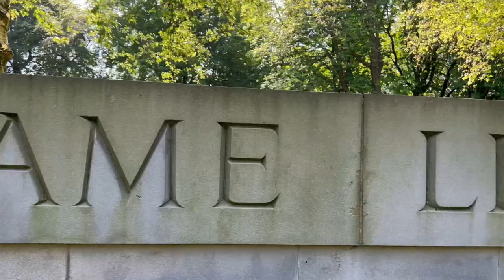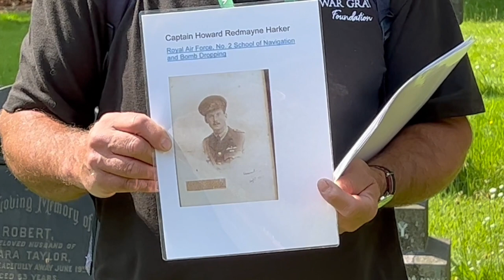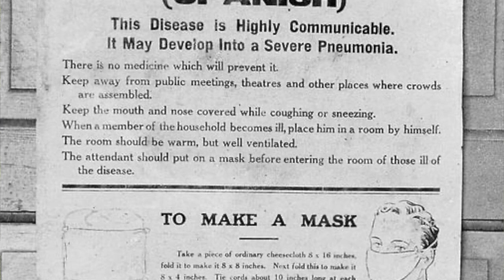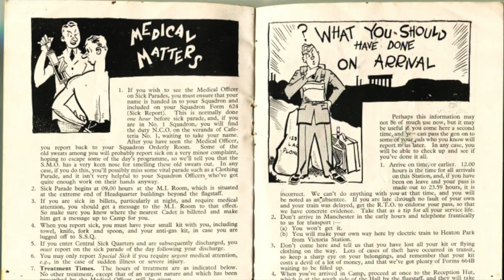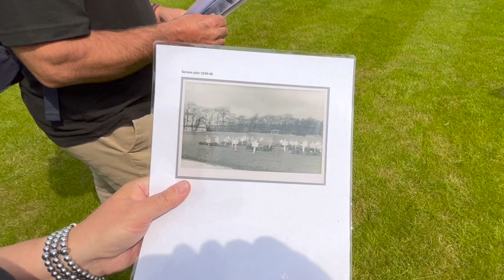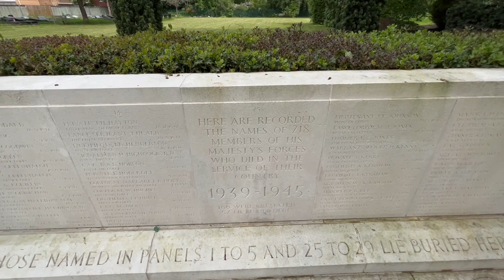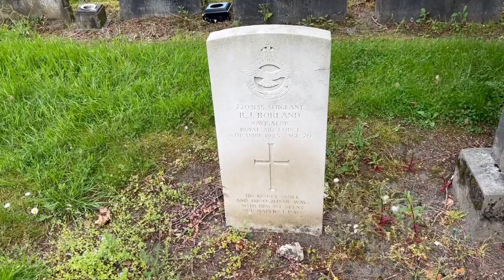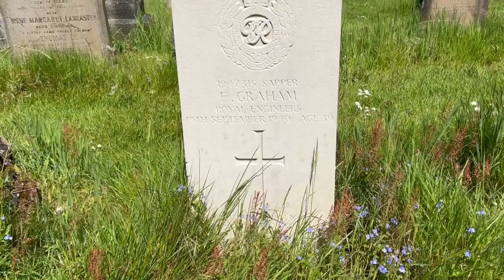Manchester's Commonwealth war graves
Welcome to Manchester Southern Cemetery, a place of profound remembrance and reflection. Here, the Commonwealth War Graves Commission (CWGC) preserves the memory of those who bravely served in the World Wars.

Founded in 1917 as the Imperial War Graves Commission, the CWGC's mission is to mark, record, and maintain the graves and commemorative sites of Commonwealth military service members. With unwavering dedication, they ensure that every fallen soldier is individually and equally honoured, irrespective of rank, race, or creed.

As we explore the grounds, we witness the scope of the CWGC's work. They meticulously care for over 23,000 burial sites and maintain more than 200 memorials worldwide. Their commitment extends beyond Commonwealth war graves, encompassing non-Commonwealth war graves and non-war military and civilian graves through collaborative arrangements with governments.

Supported by member states like the United Kingdom, Canada, Australia, New Zealand, India, and South Africa, the CWGC's President, Prince Edward, Duke of Kent, leads this remarkable organization.

Join us as we delve into the powerful legacy of Manchester Southern Cemetery, where the stories of sacrifice and honour come alive. Through the lens of the CWGC, we pay tribute to these heroes and embrace the enduring significance of remembrance.

Modern version of the watch worn by R. A. F. Limit Men's Pilot Inspired Watch with Antique Colour case and dial